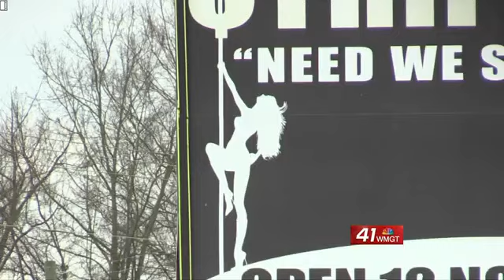Peach commissioners to discuss adult entertainment ordinance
County leaders say they need to "clean up" some of the language in the ordinance.